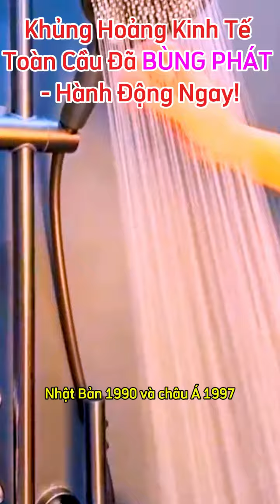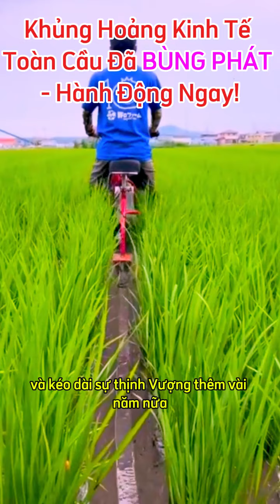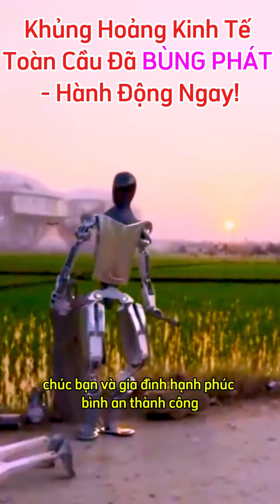Khủng Hoảng Kinh Tế Toàn Cầu Đã BÙNG PHÁT – Bạn Phải Hành Động Ngay!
Tin sốc từ Bắc Á đang khiến thị trường toàn cầu rung chuyển. Đồng Yên Nhật lao dốc kéo theo sự suy yếu của các đồng tiền Châu Á như won, rupiah, và VND. Cùng lúc, xung đột Trung Đông giữa Iran và Israel đẩy giá dầu tăng cao, đẩy thế giới vào cuộc khủng hoảng kinh tế lớn nhất kể từ Thế Chiến II.
Philip Fisher từng nói, sau mỗi cuộc chiến, giá cổ phiếu thường tăng cao hơn trước. Bán cổ phiếu để giữ tiền mặt khi chiến tranh nổ ra là sai lầm, vì lạm phát sẽ làm mất giá tiền. Nhà đầu tư thông minh nên mua cổ phiếu khi thị trường giảm sâu.
Cảm ơn bạn đã xem hết video, chúc bạn và gia đình hạnh phúc, bình an, thành công. Hẹn gặp lại!